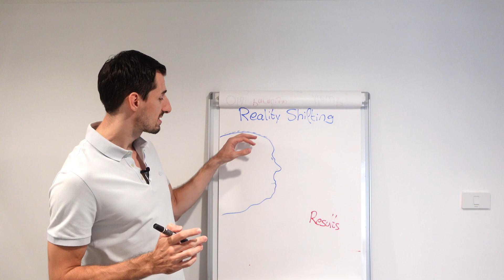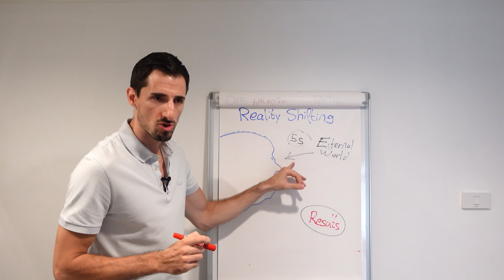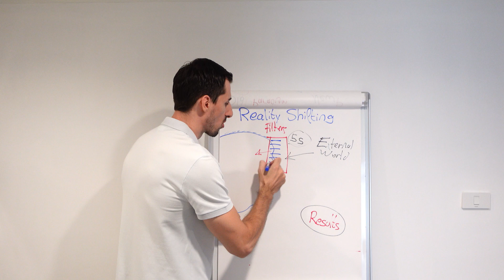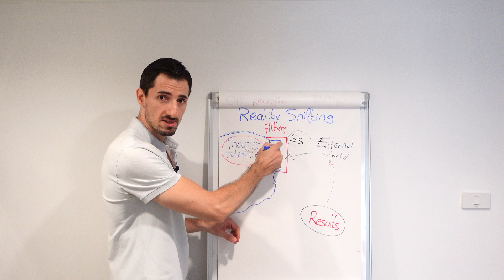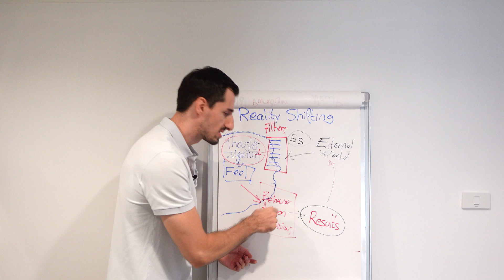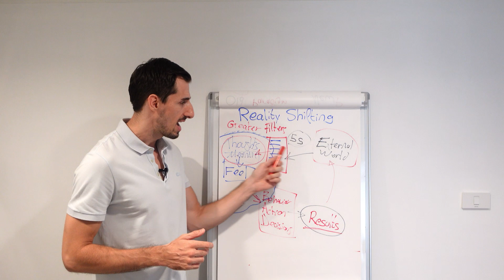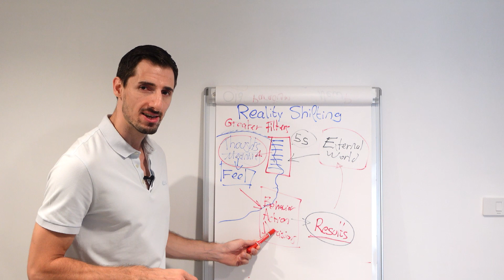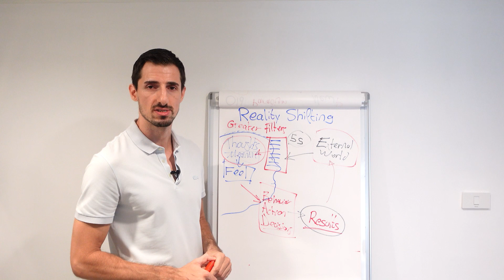Reality Shifting - Once You Get This, The Shift Happens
➡️ Join The Better Life Program:  The Ultimate Program to Transform Your Self-Concept In 30days

In this video we explore how to shift your reality. This is a practical guide that explore how the mind actually creates our own personal reality in the first place.

Breaking down this concept is important to understand the layers and work needed in order to manifest new things in your life and create a new reality for yourself.

We explore how subconscious filters are shaping your perception of reality without you being aware of it.
We also explore how you can break that pattern and shift your reality now.